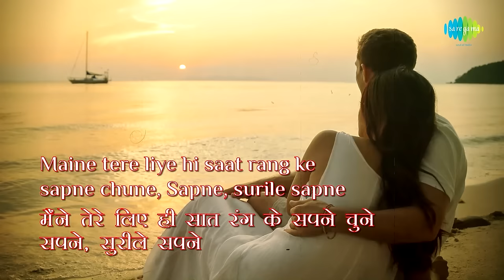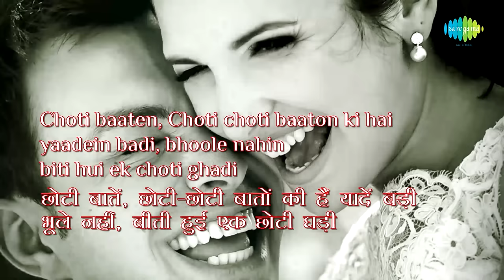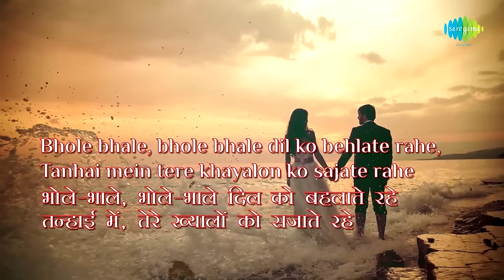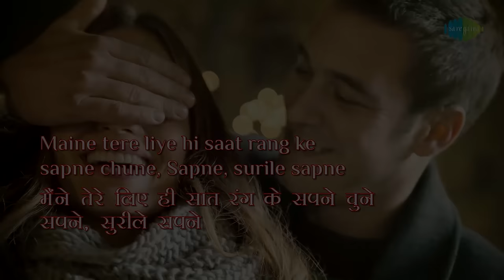Maine Tere Liye with lyrics | मेने तेरे लिए गाने के बोल | Anand | Rajesh Khanna, Sunita Sanyal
Enjoy the song of bollywood Maine Tere Liye Hindi & English Lyrics sung by Mukesh from the movie Anand

Song: Maine Tere Liye
Mood: Happy
Artist: Mukesh
Music Director: Salil Chowdhary
Lyricist: Gulzar
Film Star: Rajesh Khanna, Sumita Sanyal,Ramesh Deo, Seema Deo, Amitabh Bachchan